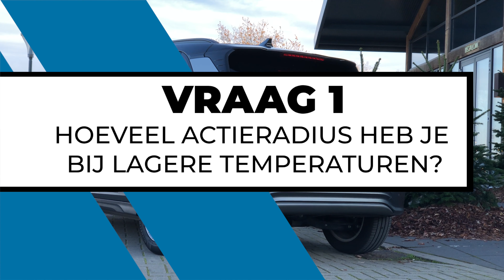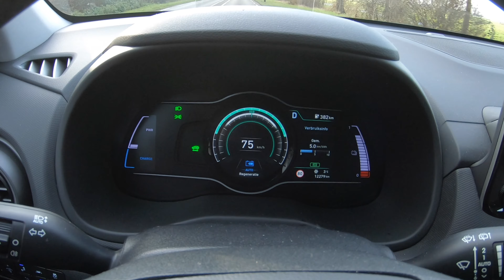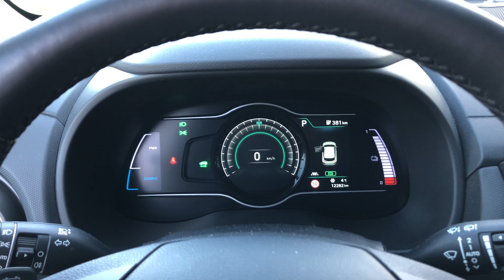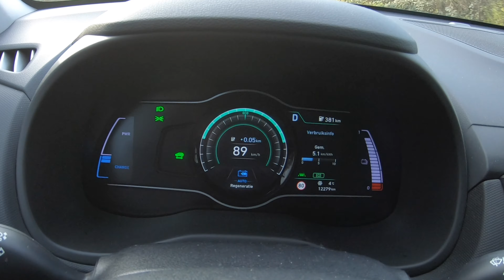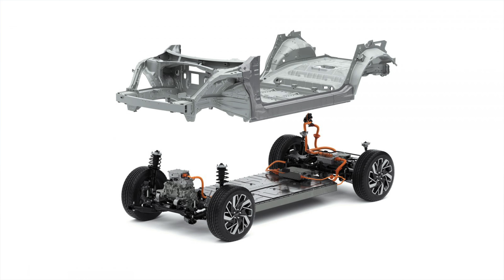Hyundai KONA Electric (2020) - 5X VRAAG & ANTWOORD - AutoRAI TV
De Hyundai Kona Electric is een van de populairste elektrische auto’s in Nederland. Vooral zakelijk rijders willen er massaal eentje hebben. Helemaal in 2020, gezien de aantrekkelijke bijtellingstarieven. De Kona Electric is nog bestelbaar en leverbaar in 2020, mocht dat belangrijk voor je zijn. In deze video stellen we vijf vragen over de Kona Electric met onderwerpen waar jij vast meer over wilt weten.

In deze video geven we antwoord op de volgende vijf vragen:
- Hoeveel actieradius heb je bij lagere temperaturen?
- Wat betekent de naam Kona eigenlijk?
- Is de Kona Electric een beetje ruim?
- Is de Kona Electric ook snel?
- Wat heeft Hyundai in petto voor de toekomst?

Volg AutoRAI.nl!